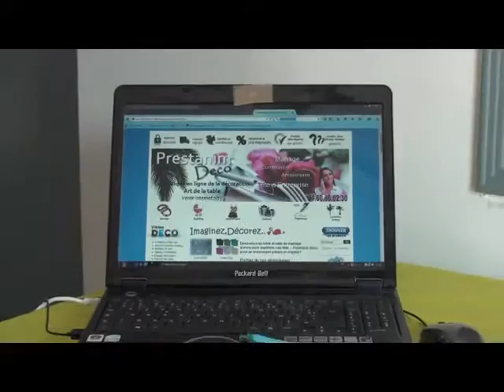decoration mariage prestanim france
Prestanim France vous propose son espace de vente à lisses 91090 et son show room de décorations mariage anniversaire baptême toutes fêtes, art de la table et présentation d'accessoires, dragées, tables chics et pas chères à faire pour son événement...Conseils décos, venez nous voir du mardiu au samedi sur demande : 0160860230 notre site internet pour vos commandes